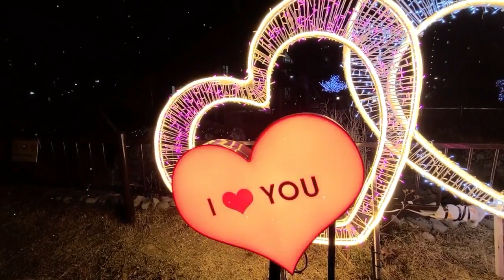마음이 편안하고 행복해지는 크리스마스 캐롤 모음 [저작권 없는 캐롤]